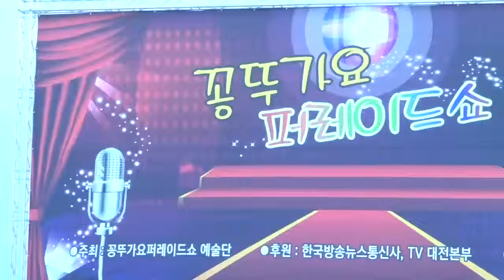추풍령 / 안중일 , 꽁뚜tv 171105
서대전시민공원 야외음악당